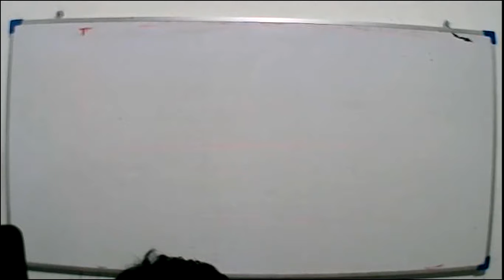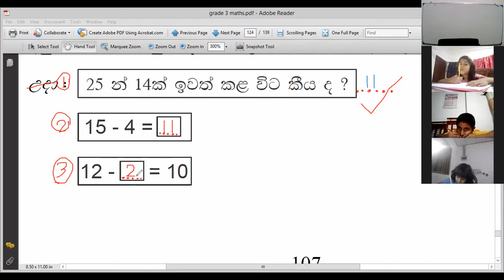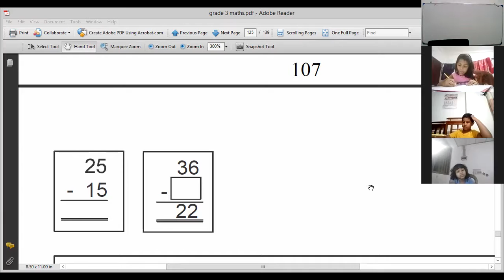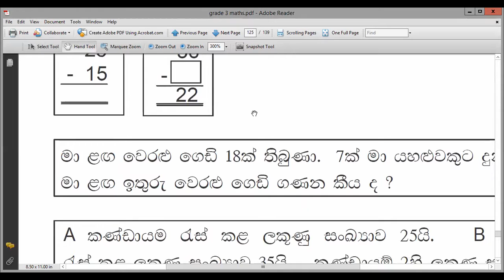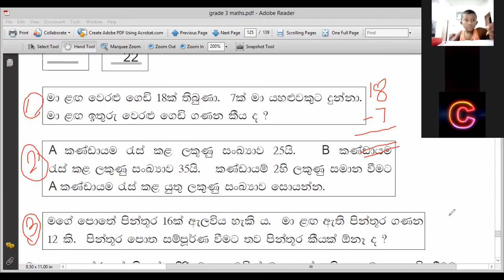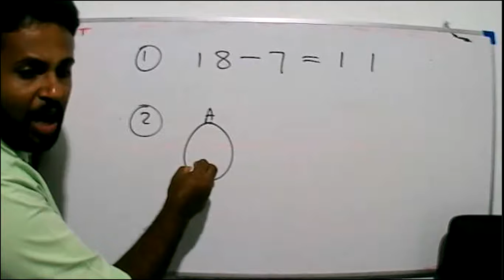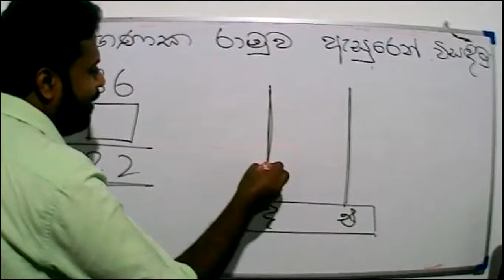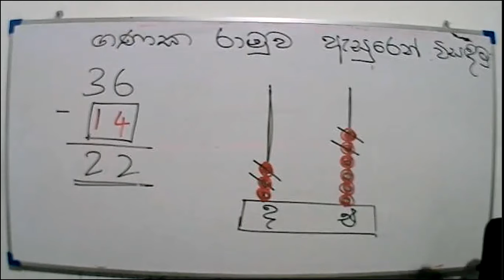2021 -10- 19 - Grade 3 - Maths